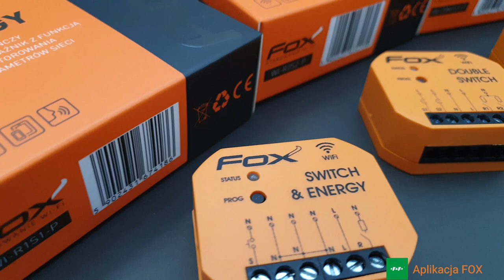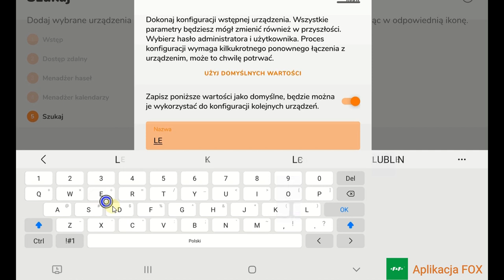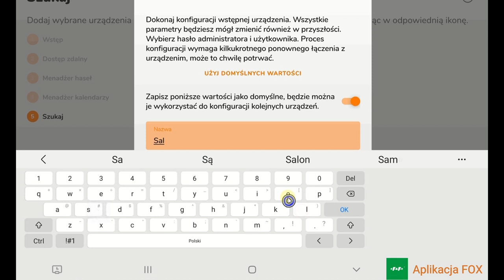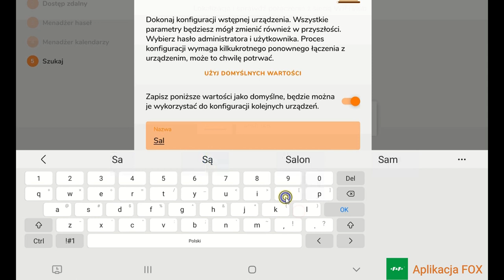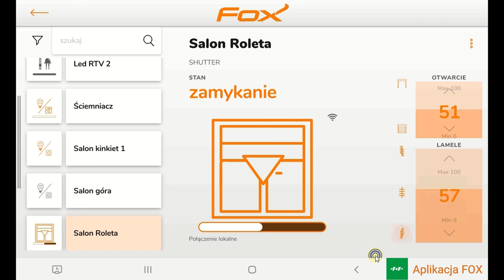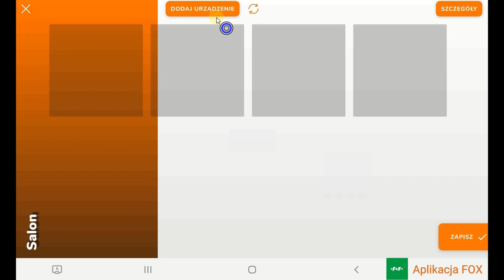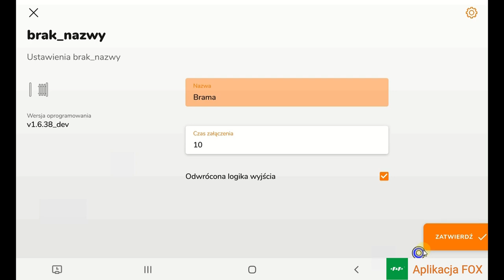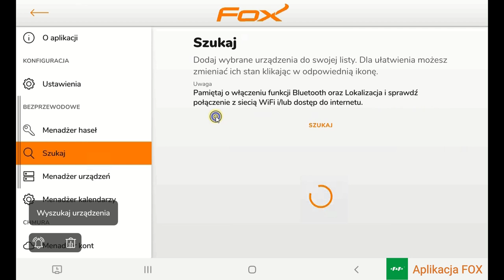FOX sterowanie wifi. Aplikacja mobilna.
0:15 – Pierwsze uruchomienie
1:03 Menadżer haseł
2:12 Menadżer kalendarzy
2:28 Wyszukiwanie i dodawanie modułów
3:37 Konfiguracja modułów
3:43 FOX - COLOR LED (ściemniacz RGBW)
5:21 FOX – GATE (brama)
6:06 FOX – SWITCH & ENERGY (pojedynczy przekaźnik; pomiar energii)
6:59 FOX – DOUBLE LED  (ściemniacz 12/24V DC; 2 kanały)
7:53 FOX – DIMMER (ściemniacz 230V LED)
8:41 FOX -DOUBLE SWITCH (podwójny przekaźnik)
9:30 FOX – SHUTTER (roleta)
10:11 Zakładka: URZĄDZENIA
14:05 Zakładka: EDYCJA FOLDERÓW
19:31 Zakładka: FOLDERY
19:58 Zakładka: USTAWIENIA

Aplikacja Fox pozwala na wygodną jej personalizację poprzez swobodne tworzenie folderów, w których możesz swobodnie rozmieszczać urządzenia. To rozwiązanie sprawdzi się szczególnie dobrze na tabletach, jako elementach sterujących inteligentnym domem. Płynne przewijanie pomiędzy folderami, tryb nocny oraz motywy graficzne pozwalają Ci na stworzenie wygodnego i dopasowanego narzędzia, które dobrze będzie komponować się z wyglądem Twojego domu, gdybyś zechciał np. zawiesić ten tablet na ścianie. Aplikacja dostępna jest na platformach Google Play oraz App Store